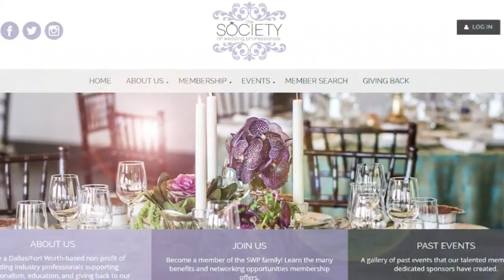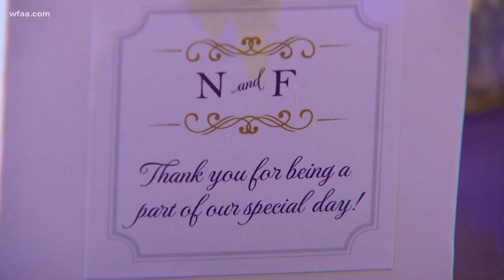A survivor and a bride: Nikitia Ferguson gets married thanks to Society of Wedding Professionals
"There's plenty of people out there who really want to get married, and so we really wanted to provide that for them."